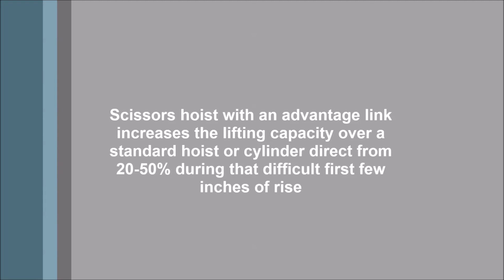NOTCH Hydraulic Dump Wagon 972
NOTCH DW972